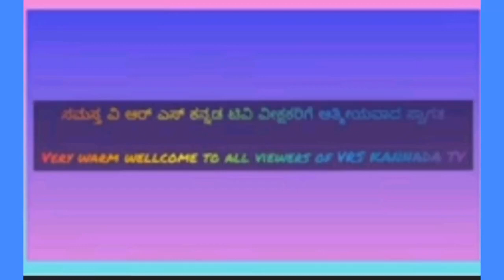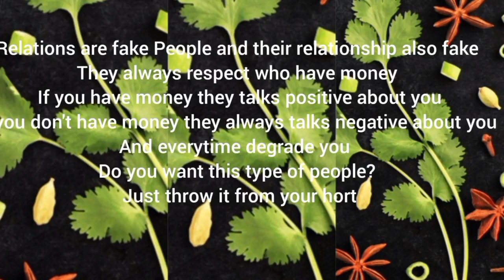Unknown facts and Lifestory of Lovely Actors Soundarya Biography VRS KANNADA TV